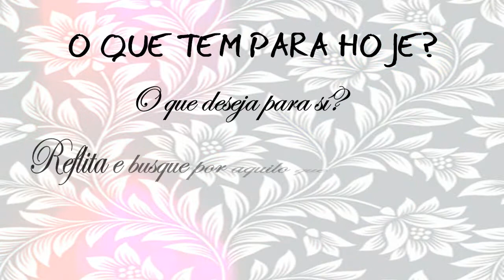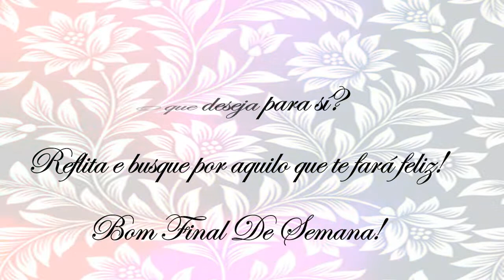COMPRINHAS O BOTICÁRIO! JÁ ERA O MEU DINHEIRO MAIS UMA VEZ! PROMOÇÃO COMPRE 1 GANHE OUTRO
Oi, amigas! Vim compartilhar com vocês, as minhas comprinhas, e promoções da O Boticário! Vem ver comigo! ☺️

Deus dá alegria. Quando não há mais amor, Deus o faz nascer. Quando a maldição é certa, Deus transforma em bênção. Tenha fé e entregue a sua vida nas mãos do senhor 🙏

Parcerias ou publicidade

••• Músicas editor Filmora